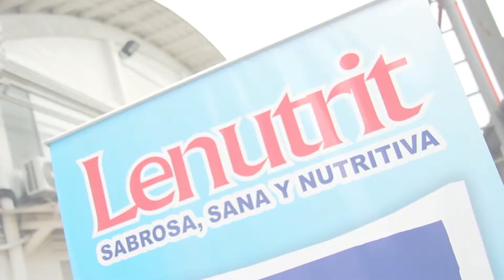PRODUCCION PARA LENUTRIL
JUNTO JOSE MADRID Y ANTONI GONZALEZ